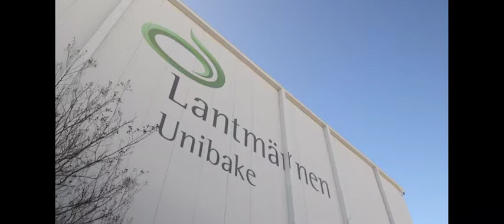Lantmannen Unibake USA - Eurobake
European Style with American Flair
Watch the video and learn about our brand, our company, and our passion for bread!